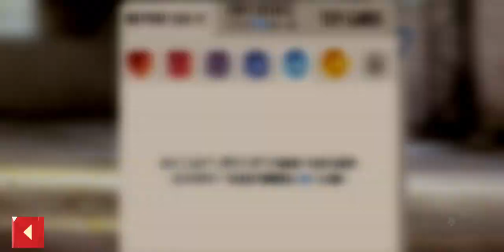CHAMPIONSHIP SHOWDOWN! NEW EVENT! | C.A.T.S.: Crash Arena Turbo Stars #170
C.A.T.S. Mobile Android Version.